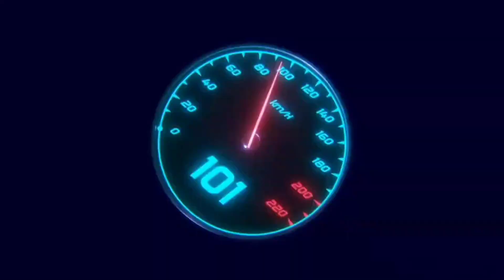𝗥𝗘𝗔𝗟 𝗖𝗥𝗜𝗖𝗞𝗘𝗧 𝟮𝟰 || 𝗙𝗥𝗘𝗘 𝗦𝗛𝗢𝗧 #𝟮𝟱𝟴 𝗧𝗨𝗧𝗢𝗥𝗜𝗔𝗟 🤠 || 𝗥𝗖 𝟮𝟰 𝗕𝗔𝗧𝗧𝗜𝗡𝗚 𝗧𝗜𝗣𝗦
@Nextwave Multimedia
@Technical Starji Gaming
@𝙂𝙖𝙢𝙞𝙣𝙜 𝙎𝙩𝙖𝙧𝙟𝙞
@MJK GAMING
@Jayesh Kotadiya
@SP THE RC GAMER
@Andro Gamerzz
@Waseem Gaming
@𝙑𝙏𝙓 𝙂𝘼𝙈𝙀𝙍 2.0
@𝙈𝙧𝟑𝟔𝟎 𝙂𝘼𝙈𝙄𝙉𝙂
@CricCraze Gaming
@Axhan Gaming
@SPINATTACK Back

360 degree shots
Rc 24 360 degree shots
500+ shots
real cricket 24 dream
how to play yorker in rc24